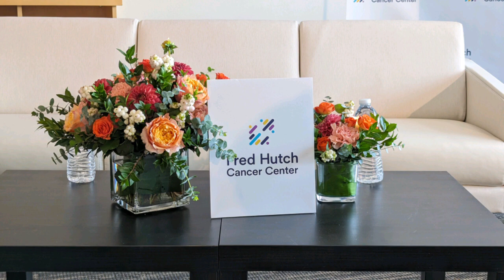First Lady Jill Biden tours Fred Hutch Cancer Center Lab